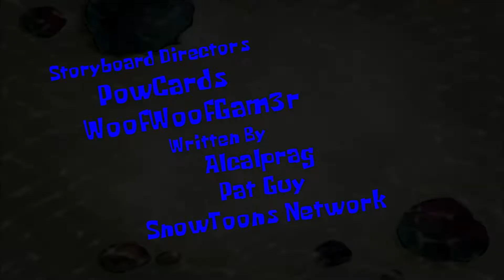New Title Card Series: SpongeBob’s Soup Recipe (Season 3 Premiere)